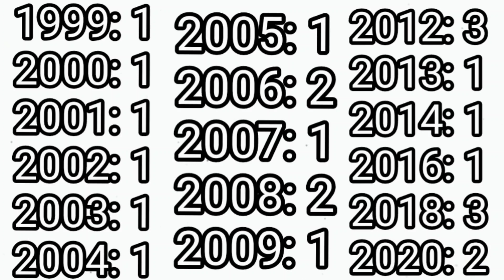My Top 25 Roller Coasters I've Ridden (April 2021)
Glurgh.